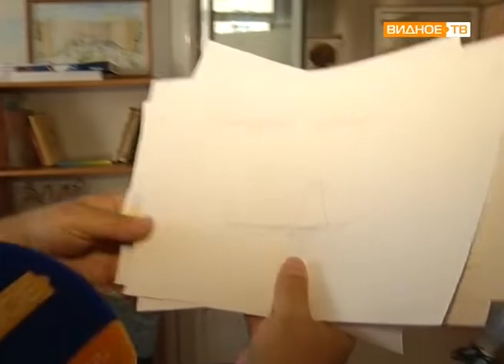"Доктор-клоун" - терапия от клоуна Алекса в детском отделении ВРКБ